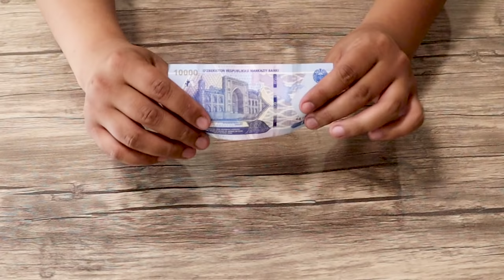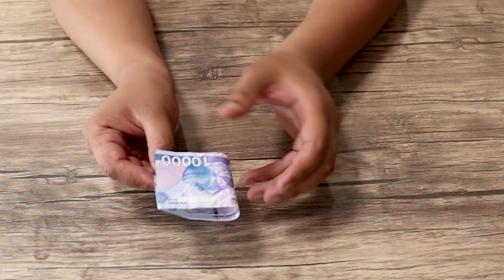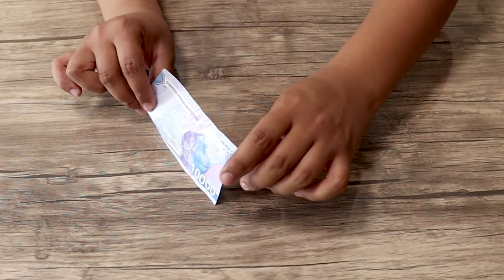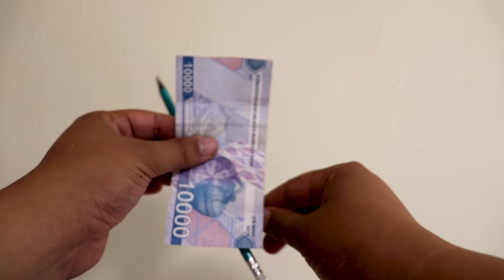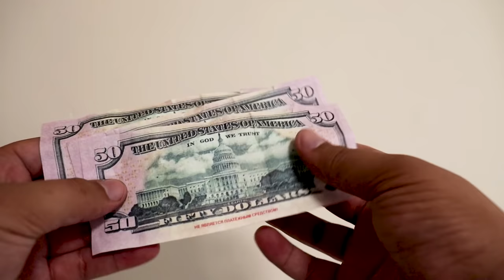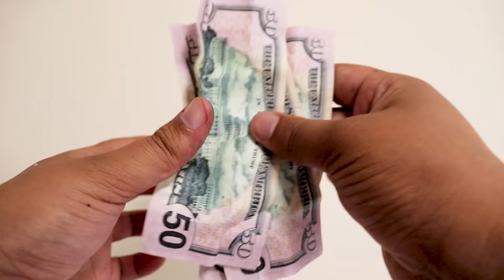4 Money Magic Tricks REVEALED!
4 Money Magic Tricks REVEALED!